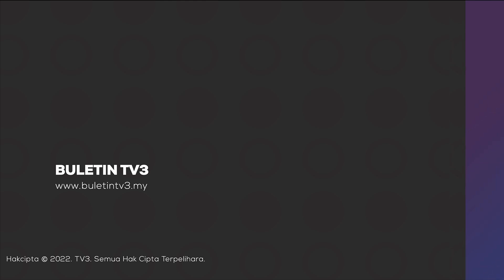Malaysia Beri Tumpuan Kepada Negara ASEAN Sokong Sektor Getah | Detik Niaga, 7 September 2022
Detik Niaga siaran Rabu, 7 September 2022 bersama penyampai, Asrulnizam Kadir.